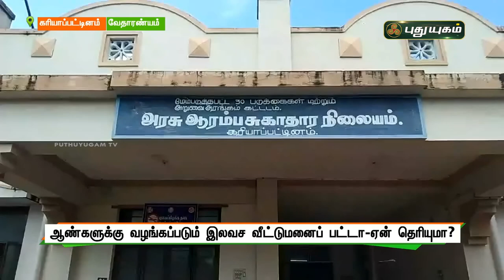இனி ஆண்களுக்கு இலவச வீட்டுமனைப் பட்டா! | செய்தித் துளிகள் | PuthuyugamTV